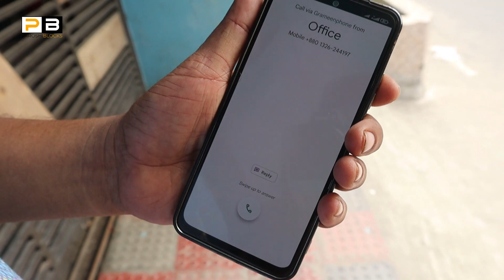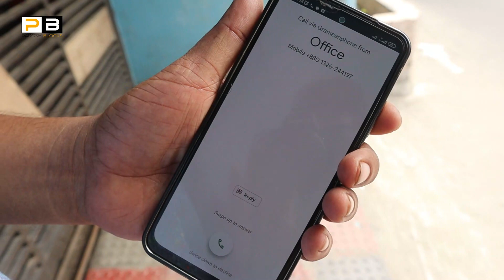চোর ধরার আজব এক মেশিন বাংলাদেশে🔥Shutter Security System In Bangladesh 2023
Address: Relation Associates Ltd.
Room No.06 Nobody kendrio Jame mosjid market, Block -B, Main Road, Nobody housing, Mohammodpur,Dhaka-1206

আপনার ব্যবসা প্রতিষ্ঠানের ভিডিও করতে যোগাযোগ করুনঃ 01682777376